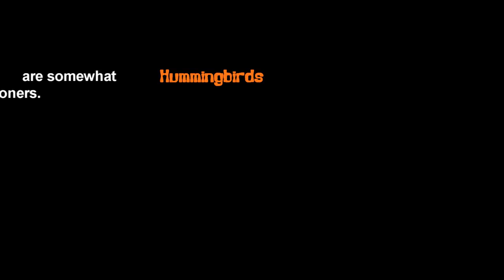STONED HUMMING BIRDS ??? WEED SMOKING BIRDS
Soundrone Loves to watch his pet hummerz while he medicates. Do you think we can get one to medicate with him? tune in and find out

STONED HUMMING BIRDS ??? Humming birds Smoke weed